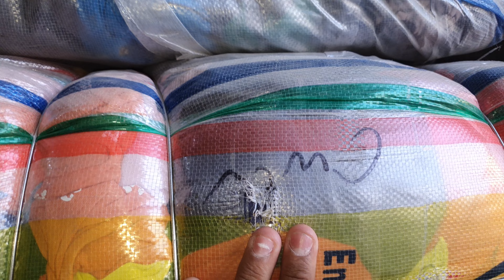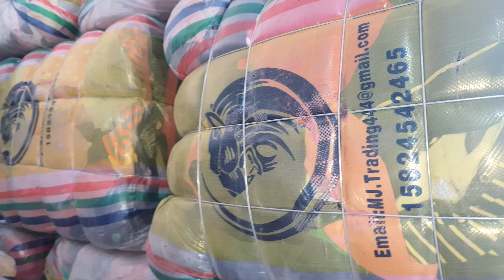Shershah landa bazaar | kids winter wear | 80 kg whole sale rate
Shershah landa bazaar | kids winter wear | used imported items

OwaisRaza